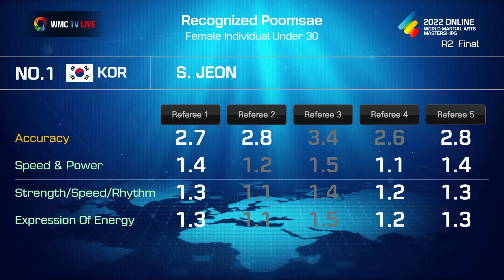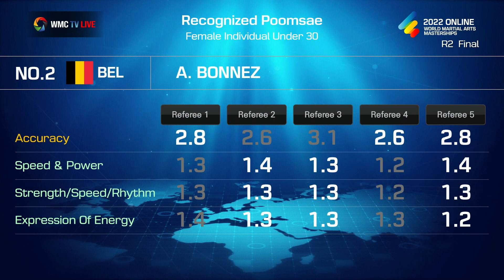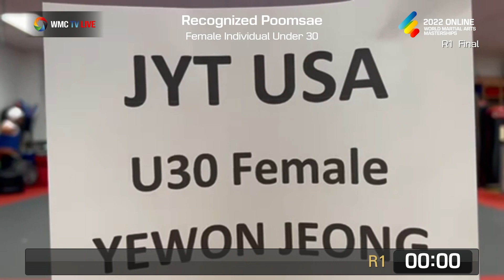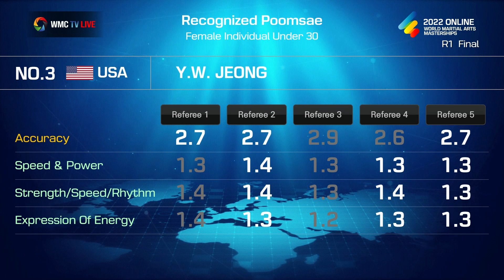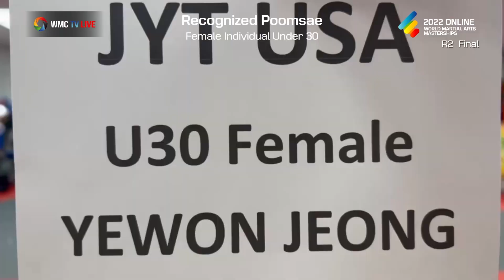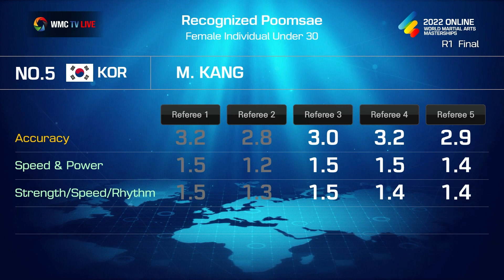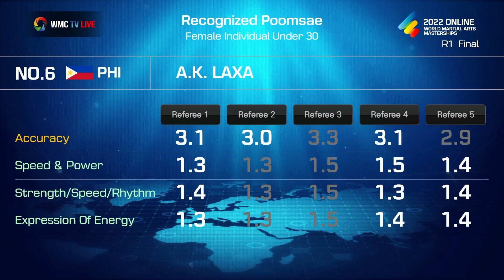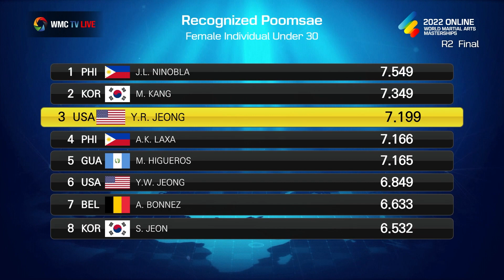태권도 Recognized Poomsae Female Individual Under 30